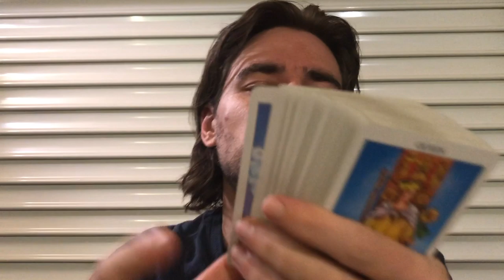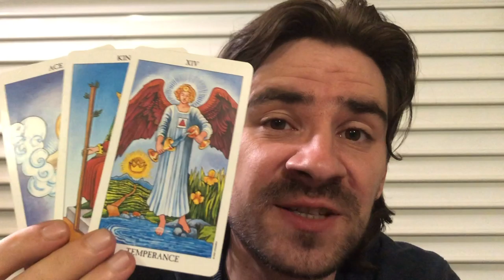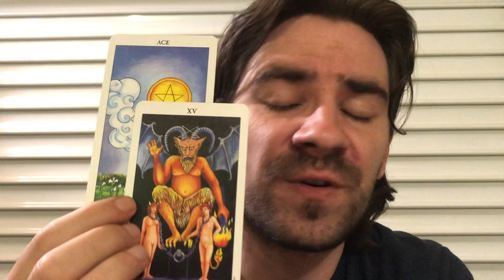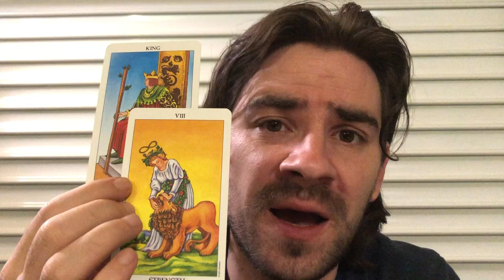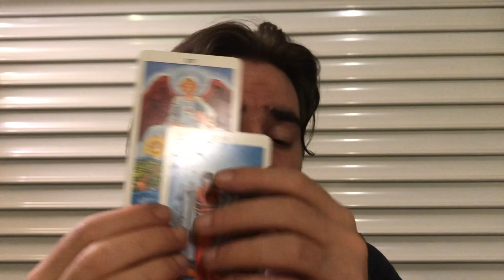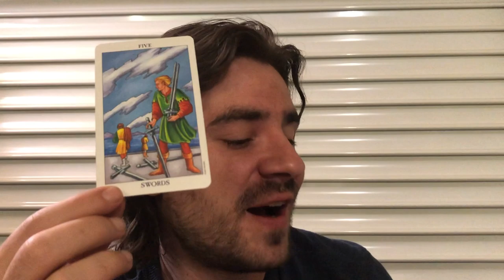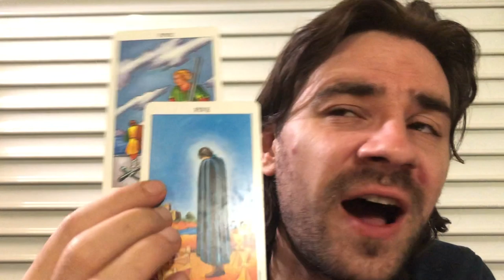LIBRA! ❤😍 THIS IS UR WEEK! U GET WHAT U WANT, U WIN IF U AND HE CAN...November 7-10 2019 Tarot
LIBRA! ❤😍 THIS IS UR WEEK! U GET WHAT U WANT, U WIN IF U AND HE CAN...November 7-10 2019 Tarot for all Libra sun, Libra moon, and Libra rising signs! For one on one personal readings